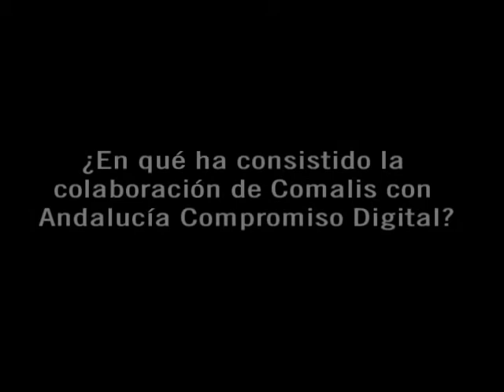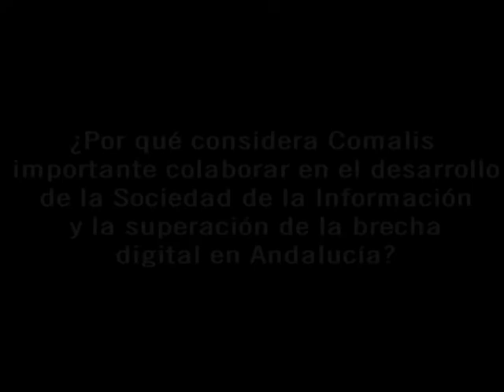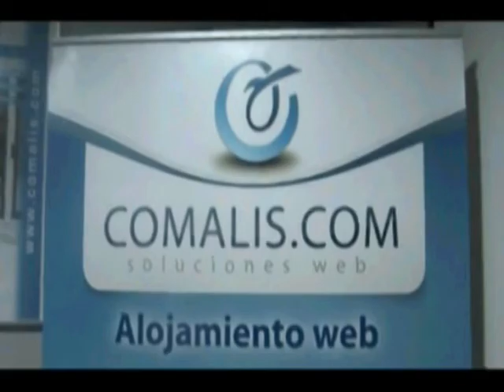Nos entrevistan por nuestra labor de mecenas :)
Andalucía Compromiso Digital entrevista a Federico, gerente de Comalis.